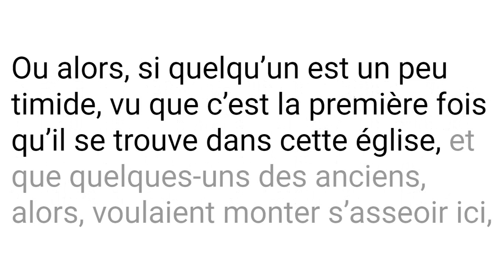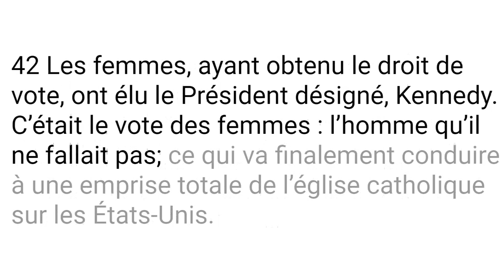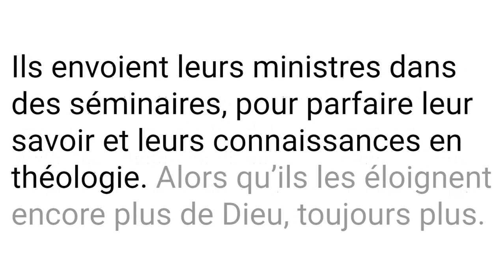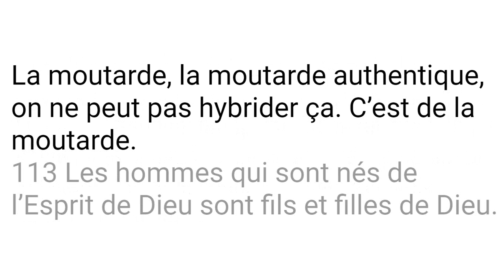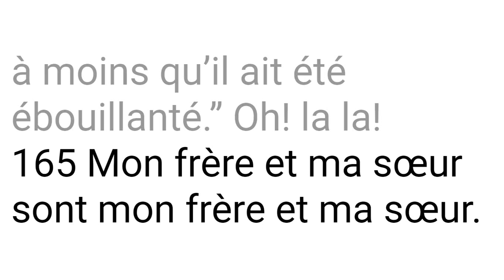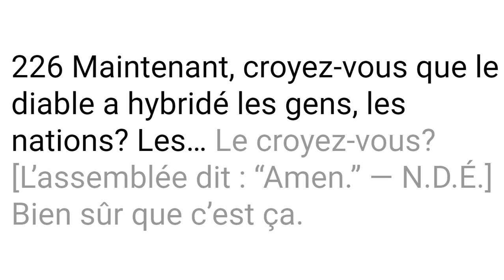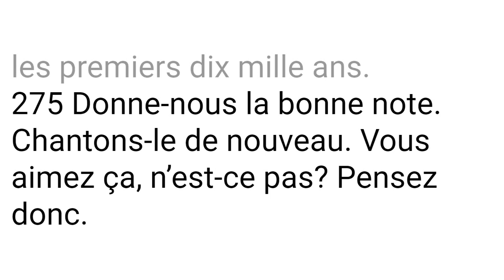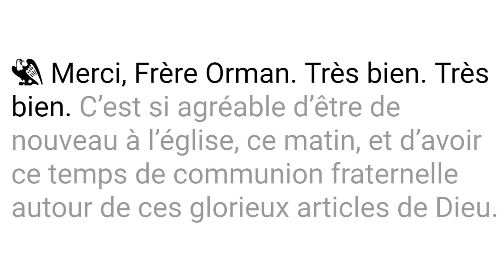60-1113 La condamnation par représentation